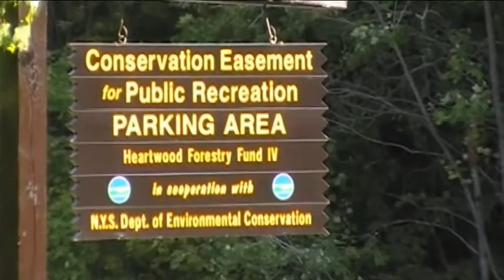A Hike to Gull Lake in the Adirondacks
Watch a video of a short hike to Gull Lake located of NY 28 near McKeever in the John Brown Tract Conservation Easement Area of the Adirondacks.